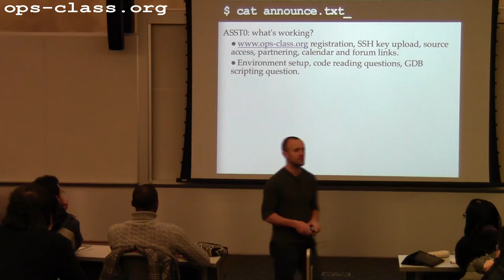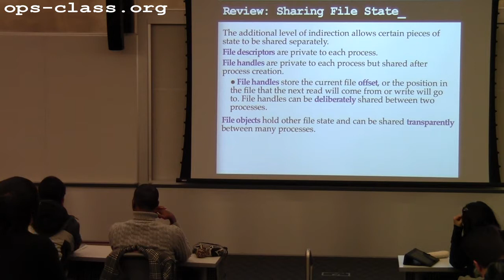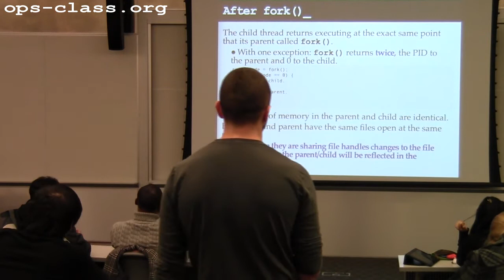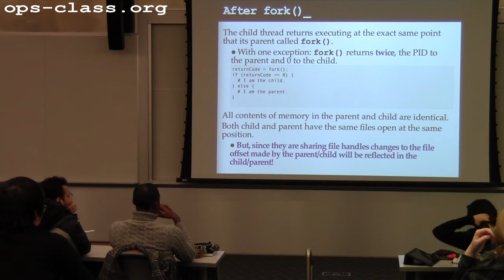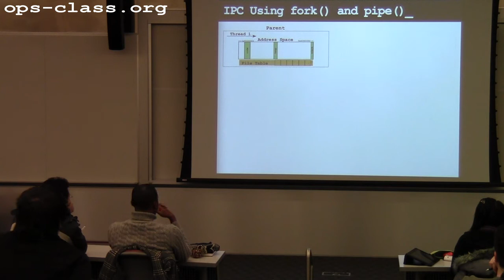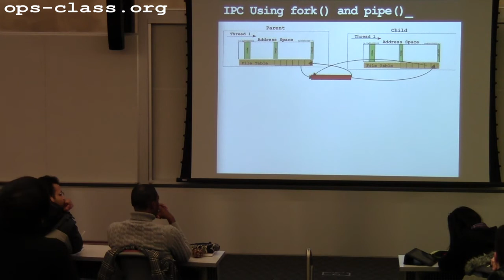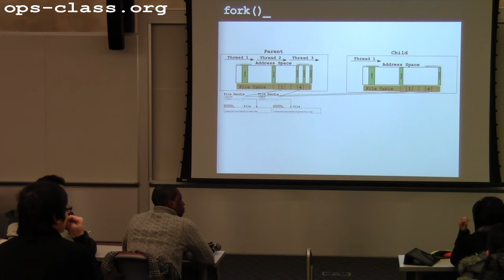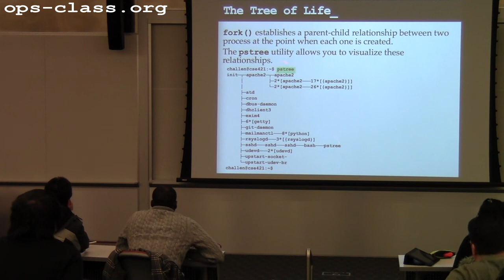25 Jan 2013: fork() and exec()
Continuation of a discussion of the fork system call, beginning of a discussion of exec.